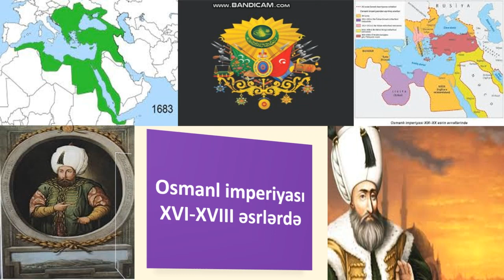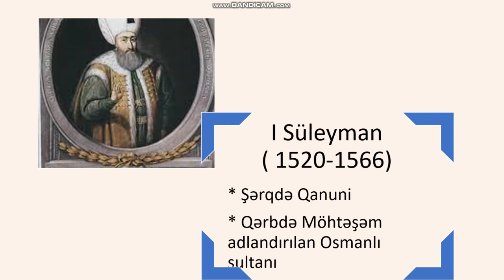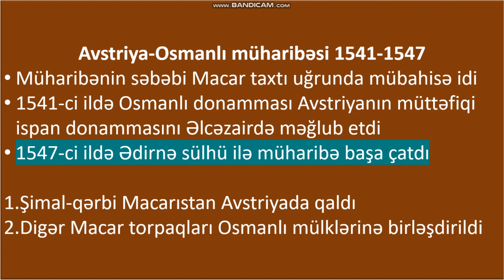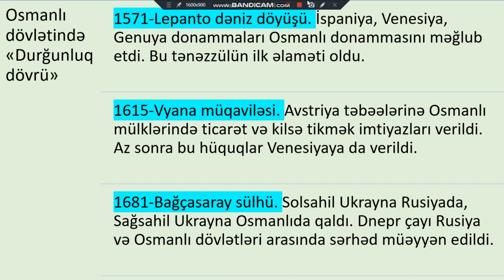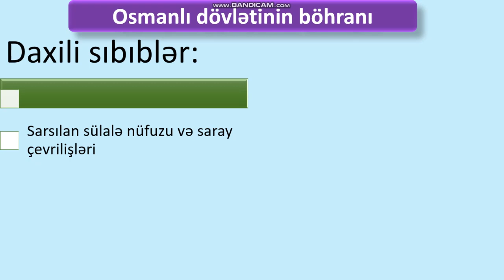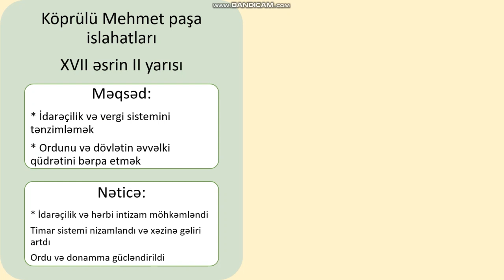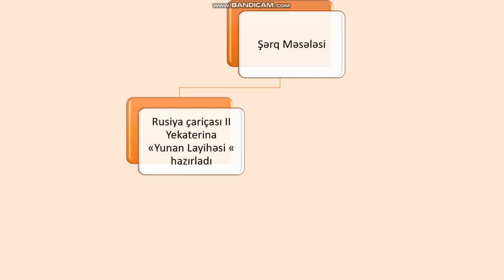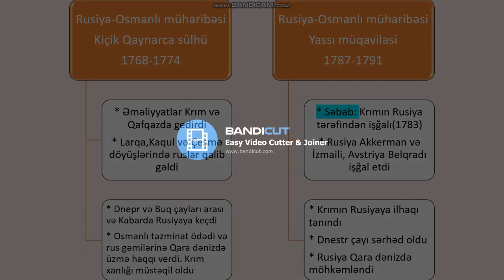Osmanlı Dövləti XVI XVIII əsrlərdə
Movzu izahı ilə bağlı təkliflərinizi yaza bilərsiniz...